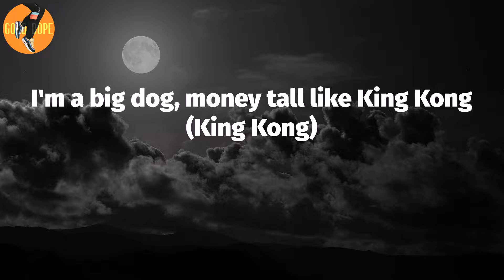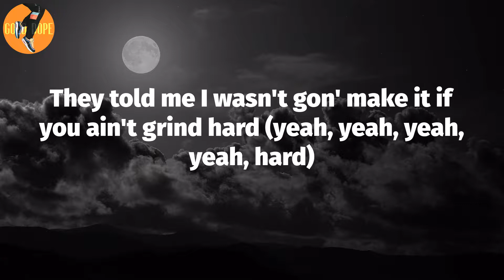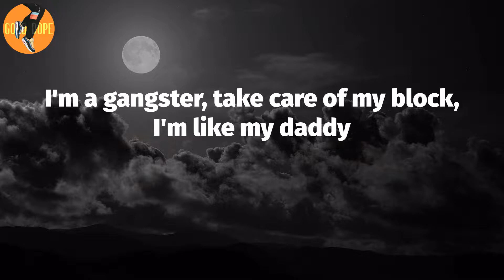Tay Keith - Lights Off (Lyrics)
Lights Off (Lyrics) - Tay Keith

Lights Off Lyrics:
Yeah, yeah, yeah
Yeah, yeah
Yeah, yeah
Restaurant, I dine in, I want light sauce (light sauce)
Twinklin', bitch, my diamonds hit when the lights off (yeah)
My third eye always watchin', these niggas fake and phony (phony)
Grind hard, every one of my homies gettin' an iced out Rollie (iced out Rollie)
Smokin' California, my new garments got an odor (odor)
'Fridgerator full of codeine (yeah), I pour deuces in my soda (soda)
Louis V Virgil laces look like Wockhardt (yeah)
They told me I wasn't gon' make it if you ain't grind hard (hard)
Look at how far we made it (made it)
I told 'em, they thought I was crazy
Young Gunna been hot (too hot)
I trapped in the spot, it got raided (raided)
I custom the watch
Two-tone the Presi' and Elliot made it (made it)
The Cuban, it look like it's faded (faded)
We can't do the minimum wages (nah)
I'm a big dog, money tall like King Kong (King Kong)
Heard them millions talk, went and bought me three phones
Rockin' VLONE, told the ho, "Leave me VLONE" (leave me VLONE)
Higher than Cheech and Chong
Don't care what you on, to each his own (to each his own)
Had to find my space
I was just keepin' my mind straight
Why these broke niggas hate?
Actin' like they don't know crime pays (crime pays)
I'm in a different mind state
Runnin' to the Ms in a fast pace (fast pace)
We like to call it rat race
Came out the hood and got good taste (good taste)
Louis V Virgil laces look like Wockhardt (look like Wockhardt) (yeah)
They told me I wasn't gon' make it if you ain't grind hard (yeah, yeah, yeah, yeah, hard)
Percocets for breakfast (Percocets for my breakfast)
I wake up, she be blowin' me
I'm blockin' all my exes (blockin' all my exes)
Gettin' toppy on the e-way, man, I damn near missed my exit (damn near missed my exit)
I can give my bitches anything, I get 'em all baguetties (yeah, yeah)
He be tough for you, when he come around us, he be scary
I'm a gangster, take care of my block, I'm like my daddy
I ain't gon' lie (I ain't gon' lie)
surrounded by some killers, I can't go live (I ain't gon' lie)
I ain't gon' lie (I ain't gon' lie, nah, nah, I ain't gon' lie)
Fightin' a murder with a public defendant, you better not try
I need a trapper bitch
I ain't tryna trap a bitch, runnin' her mouth and shit
She get in her bag for Chanel, she bought me some sneakers
I ain't even had to ask the bitch (yeah, yeah)
Down bad broke 'round millionaires, never asked for shit
It's fuck buddy, drug buddy, that's my bitch, give her a half a ten
Smokin' California, my new garments got an odor
(MWA Music)
Louis V Virgil laces look like Wockhardt